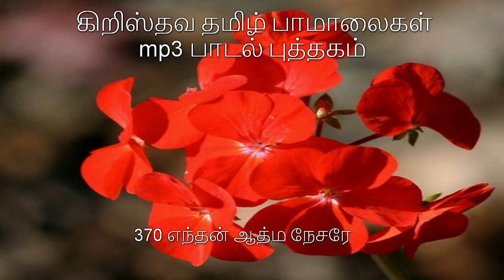370 எந்தன் ஆத்ம நேசரே